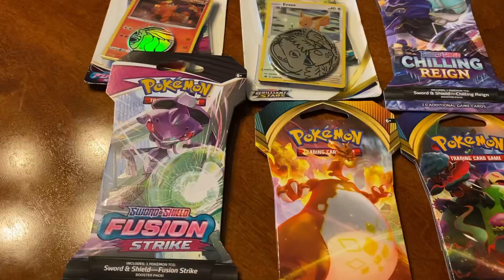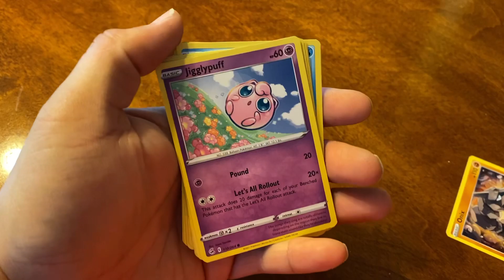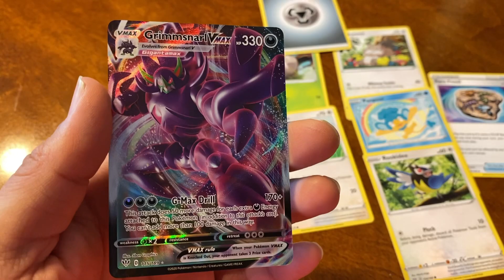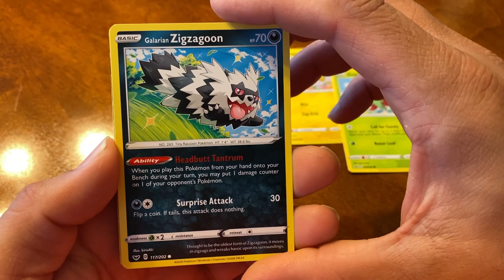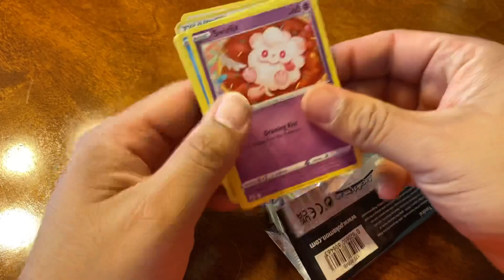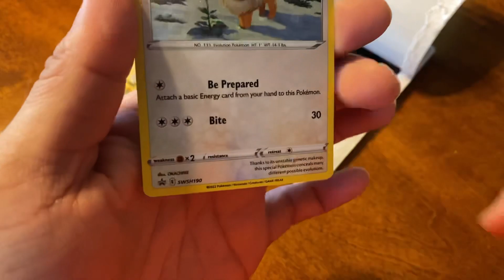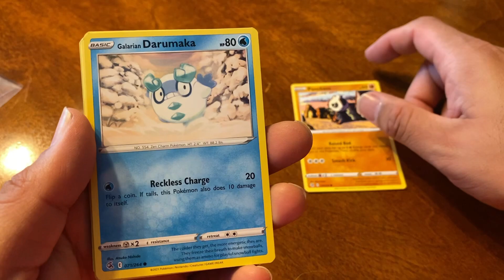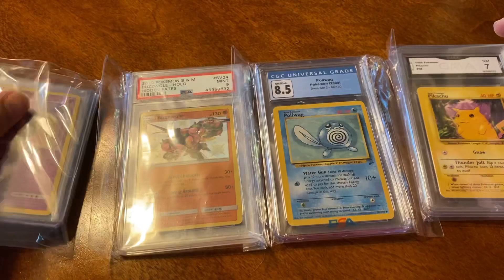Unpacking Pokémon Cards Send To My Son From My Friend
Unpacking pokemon card send to my son from my friend @TheRooster1122 come check out video and see what cards we pull out from these packs.